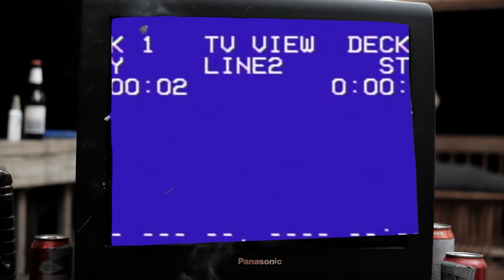YEAR FROM HELL - Rusty Dusty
Happy Halloween from Rusty Dusty & friends
Tip the band here: @haleyelsenbrockbrown